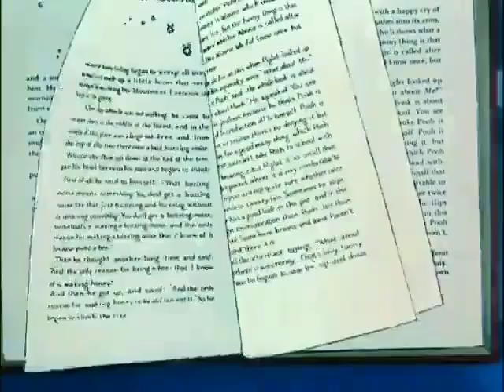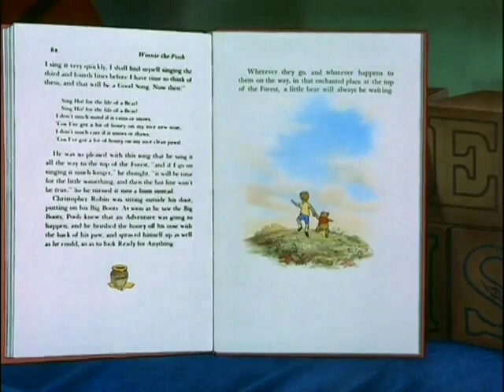The Many Adventures of Winnie the Pooh (1977/2002) Ending Scene [True HQ]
Taken From The Many Adventures of Winnie the Pooh 2002 DVD